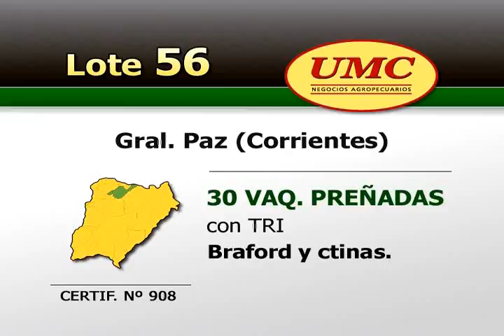UMC 10 4 12 Lote 056